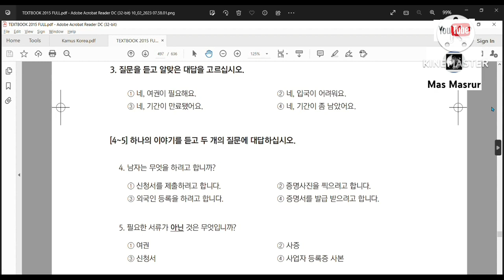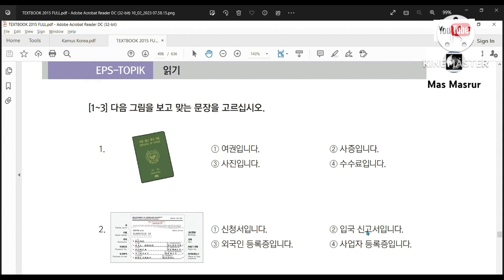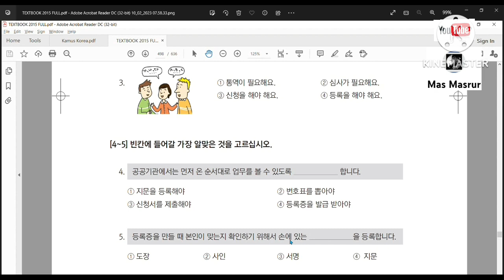BAB 53 SOAL READING | PEMBAHASAN TEXTBOOK | EPS TOPIK KOREA